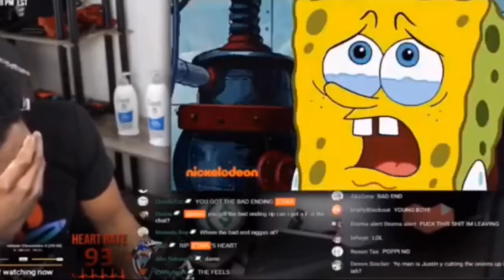This Grill Is Not A Home: Sad Reactions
“You put it off because the best adventure is being together and then that person leaves and..”

-Matthew Patrick